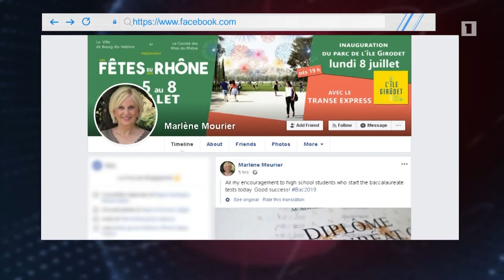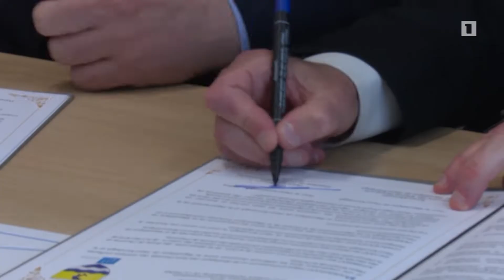Արցախի ու Ֆրանսիայի քաղաքների միջև բարեկամությունը կշարունակվի